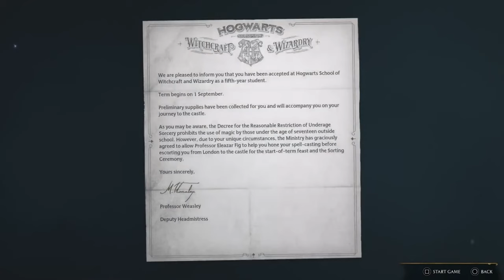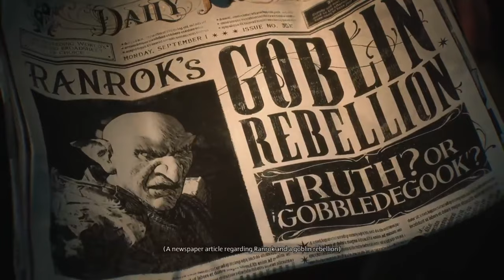Hogwarts legacy gameplay